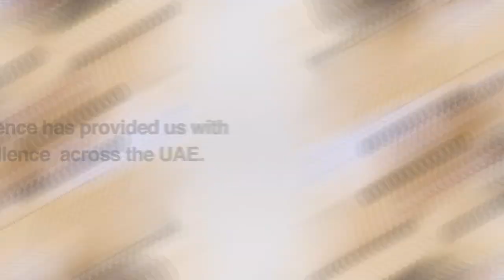Family Lawyers in Dubai : FAQ OF FAMILY LAW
Family Lawyers in Dubai Highlighted
Our Family Lawyers in Dubai, deal with all issues relating to divorce, Child Custody; Family & Matrimonial, we provide first-class family legal expertise from Reputable Lawyers Expert in UAE Family Law to give the Best Result.